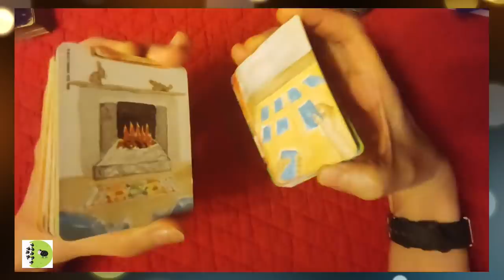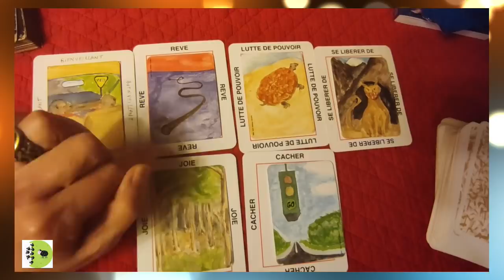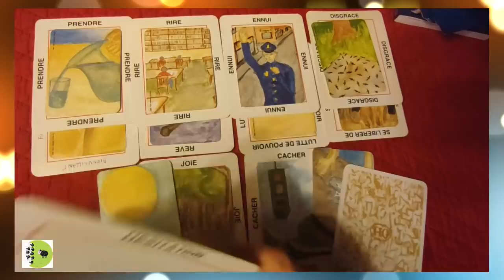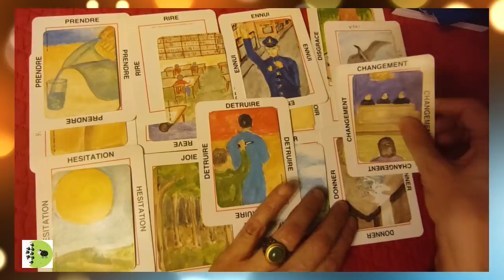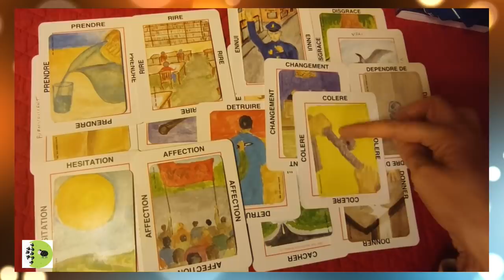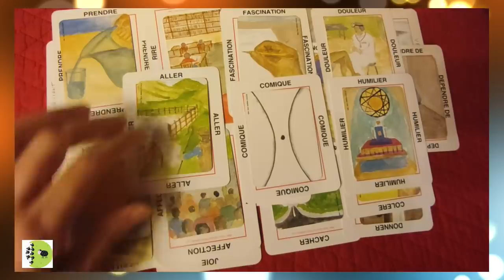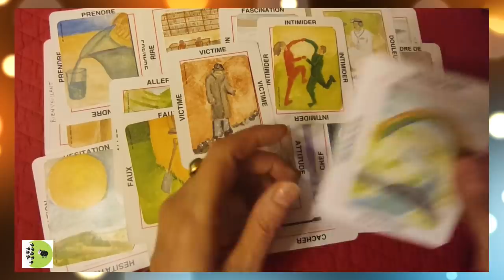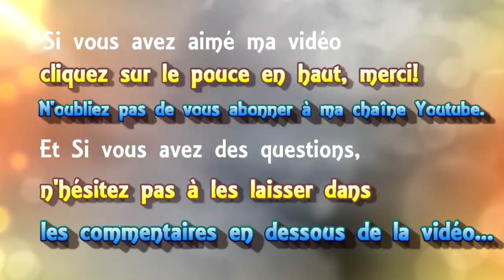🃏 tirage #85 Le convoi de la liberté en France (Jeu de Ho)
🃏 tirage #85 Le convoi de la liberté en France
 ► Apprendre la cartomancie, c´est facile!
► Playlist  ♋ Astrologie védique et uranienne

@Madi Jasper